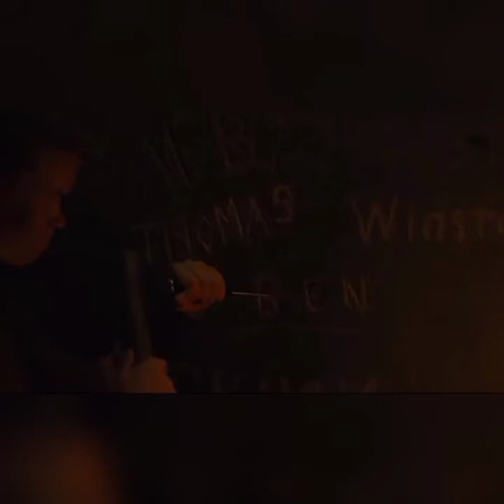Terjebak di Labirin Selama 3 Tahun-Alur Fillm The Maze Runner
Vivo Y1901

Mic recorder

inshot

pixelap

kinemaster